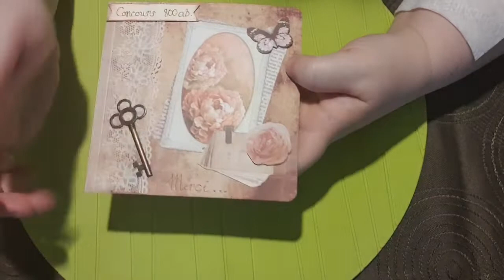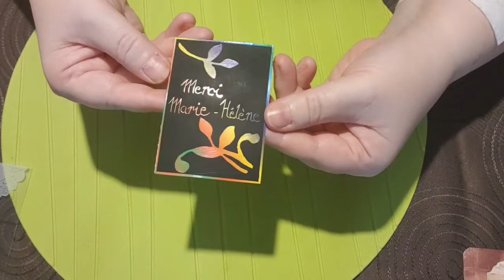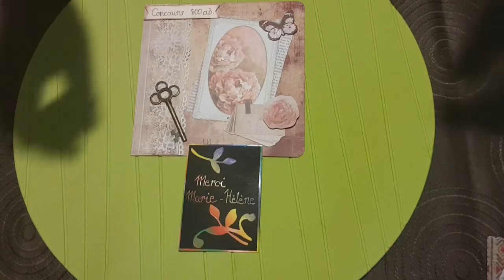Ouverture de courrier | 🖤 Merci Ilea 🖤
Voici le courrier de remerciement reçu de ma Poppynette Ilea suite à ma participation à son concours des 800 abonnés.

Belle journée mes Poppies.

À tout bientôt 🖤